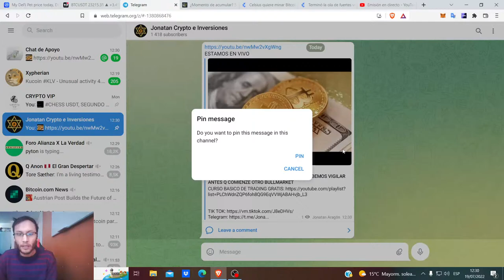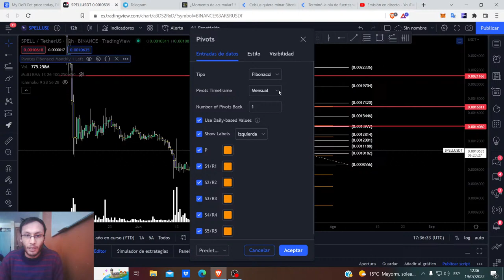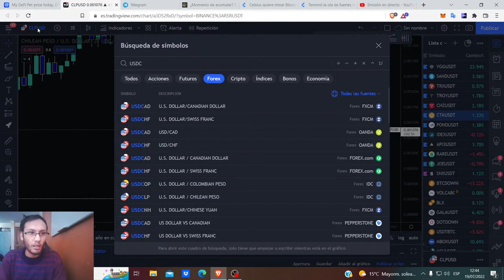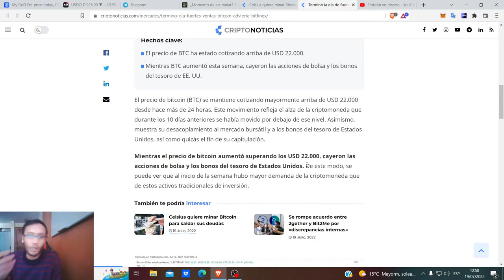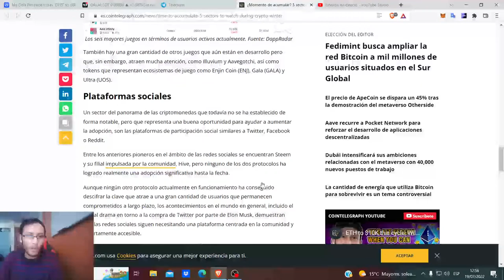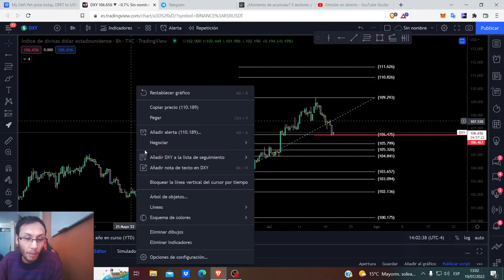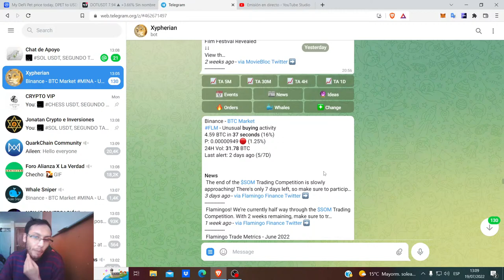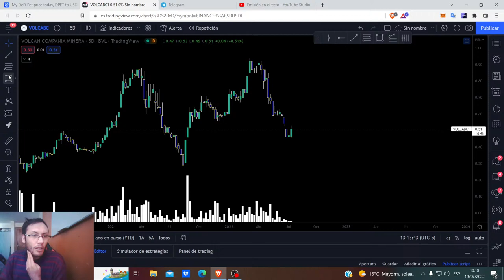MOMENTO DE VENTAS EN BTC?, SECTORES Q DEBEMOS VIGILAR ANTES Q COMIENZE OTRO BULLMARKET